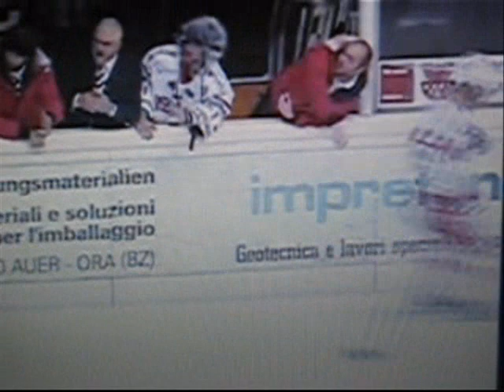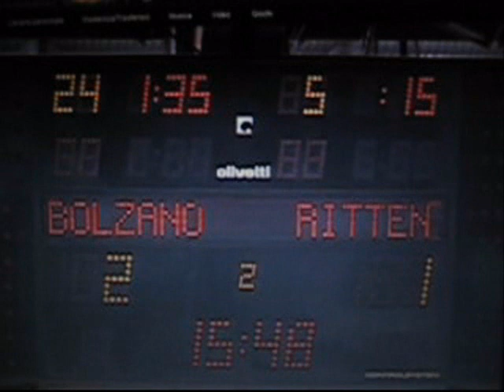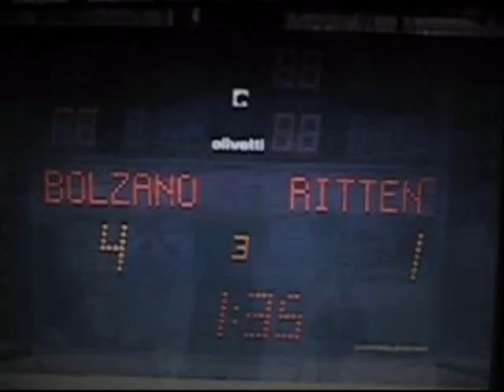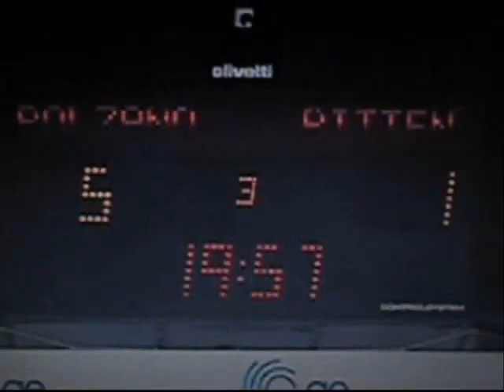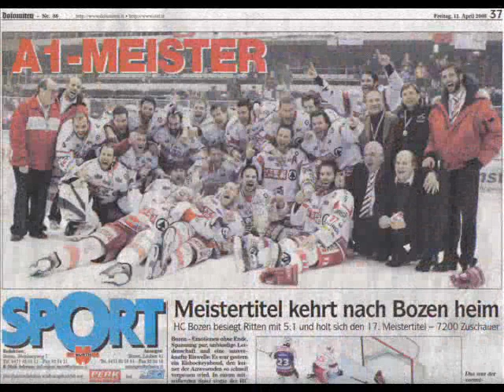HC BOLZANO CAMPIONE D'ITALIA 2008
HC BOLZANO ITALIAN CHAMPIONS OF ICEHOCKEY 2008